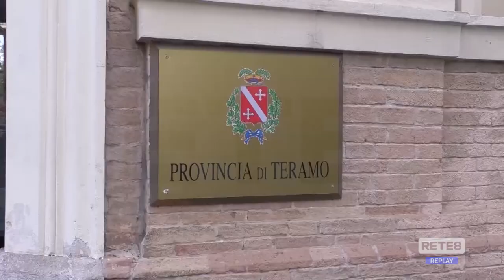Teramo - Maggiore impegno per la sicurezza sulle strade